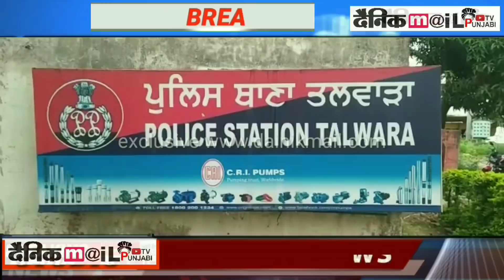Aa vekho loki ghar ghar deke aande aa ghar ghar jake khareedi jande si